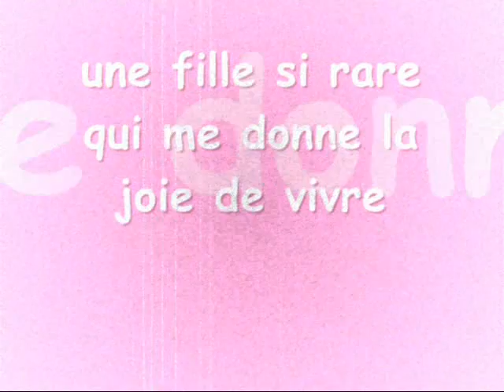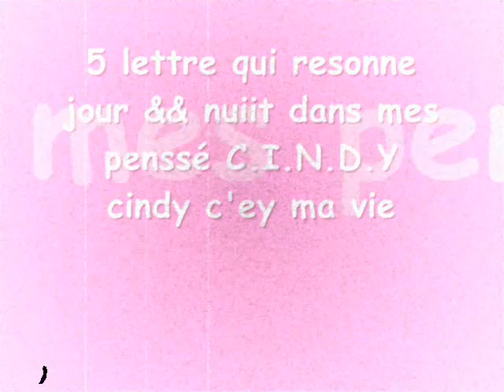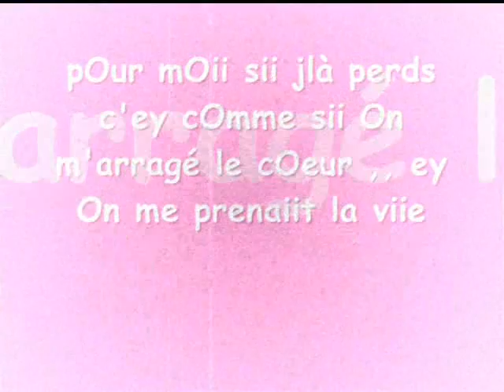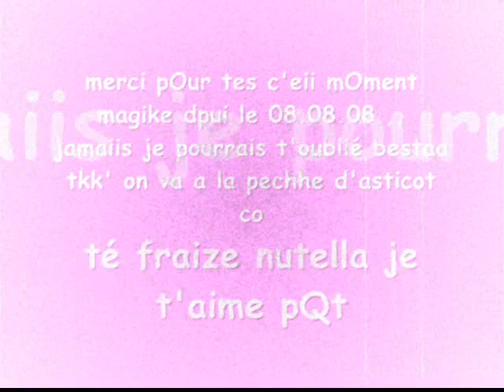bestaa_0001.wmv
je t'aime ma bestaa